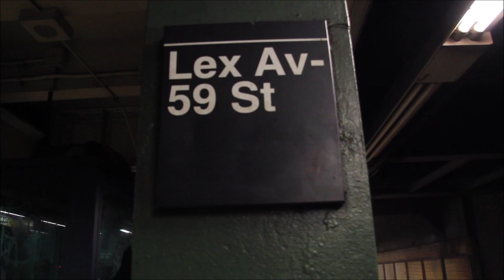R46 (R) Train Ride Along From Queens Plaza- Lexington avenue 59 Street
Hey guys so how's it going today! I hope you all are enjoying today's video and are having a good day so far . In today's video we have a R46 R train ride along action  of me riding the R from queens Plaza to Lexington and 59 st. The reason why specifically if you haven't already done so on keeping up with me on my latest social media pages them being Instagram and Facebook CTBC is almost completely done on queens Blvd and very recently they're now officially testing CTBC on the express with the signals flashing CTBC lights and with two express trains so I'm mainly fanning now and trying to get much fottage and vids I can get of the R46 on the F and R lines more specifically the R now since I've did almost all of the F line already so yeah expect to see more vids about the R train soon and others as well, anyways I hope you all enjoy and I'll see you all later!

Mentions: the R runs from Queens to Brooklyn in Bay Ridge 95st it serves as a 3 Borough local train making all stops along

Queens Blvd, Brodway, 4th Ave

This video was shot right in the midst of rush hour as soon as I got out of school so yeah excuse the shaking or struggling as I try to put my bag down and balance the camera at the same time

Little fun fact the R is actually fun to ride between queens Plaza- Lexington Ave 59 st more specifically towards Lexington because of the fact in the 60th St tube the R absolutely always hauls ass in that tunnel while it has the N or W chasing it behind it at QueensBoro plaza

5:17 is the best part for anyone wanting to see the R46 hauo ass in the 60th street tube

This is also the route I usually take frequently to go home Along the way so u might have a chance of seeing me around here.

Equipment seen:
R46

Camera used: Cannon T3I
Lense used: 17-85mm

Anyways thank you for reading and watching and I'll see you all later peace